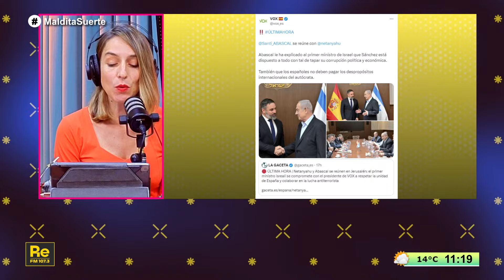La ultraderecha es favorita en las elecciones de europeas | Noticias internacionales